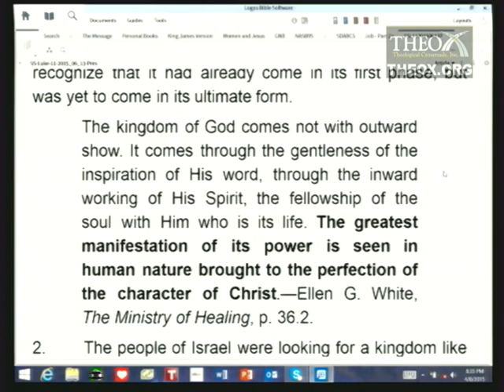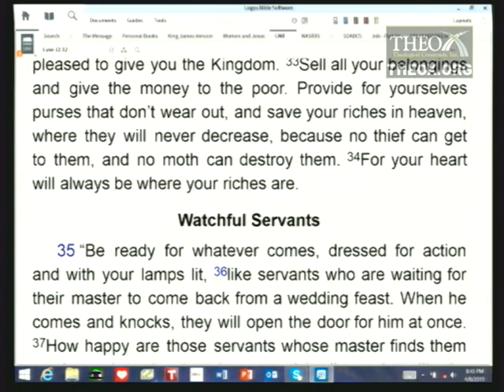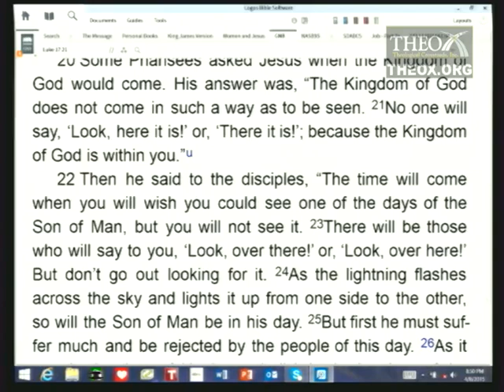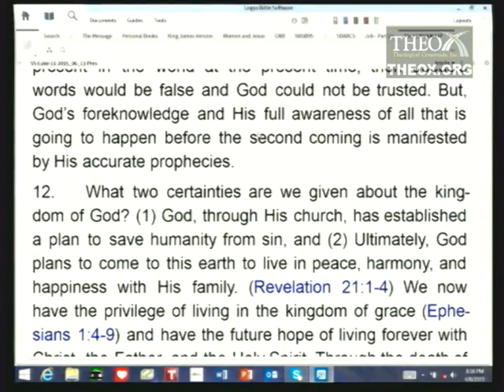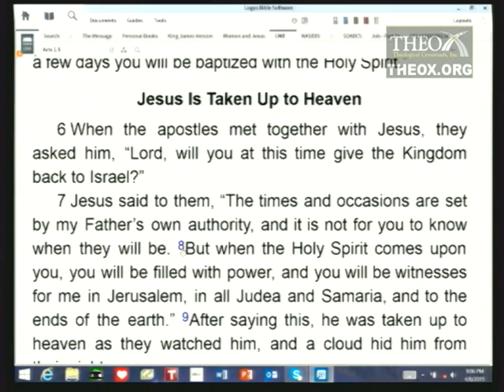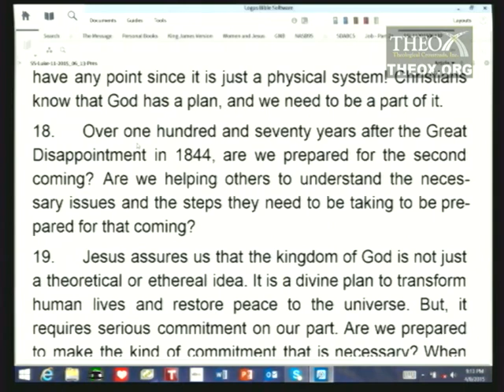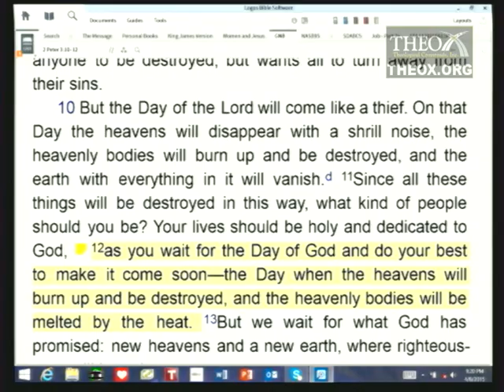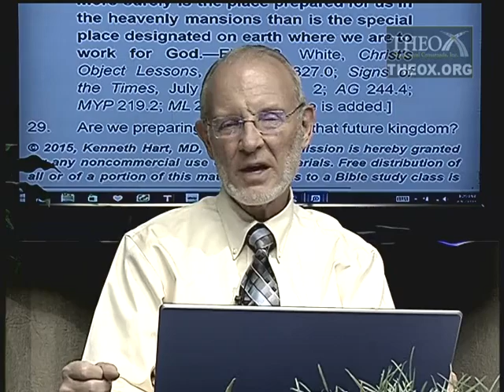11. The Kingdom of God (June 13) Ken Hart Sabbath School 2015 Q2 L11 "Luke"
11. The Kingdom of God (June 13)

2015 2nd quarter (April, May, June) topic: "Luke" (Ken Hart's Sabbath School class in Loma Linda, California, which is based upon the adult Seventh-day Adventist Bible study lesson guide and is broadcast on LLBN as "A Look Ahead").